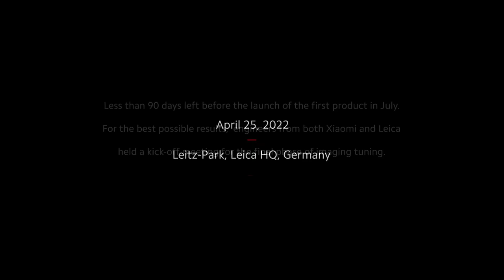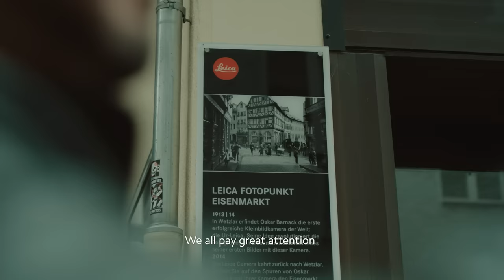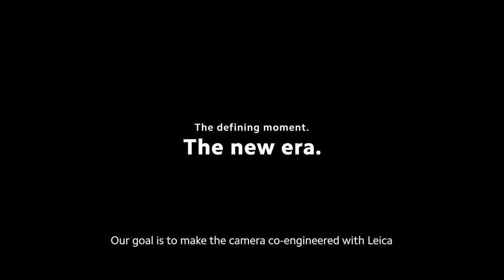Xiaomi × Leica Camera: A New Era of Mobile Imaging Begins in July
Xiaomi and Leica Camera's long-term strategic partnership marks a new era of mobile imaging.